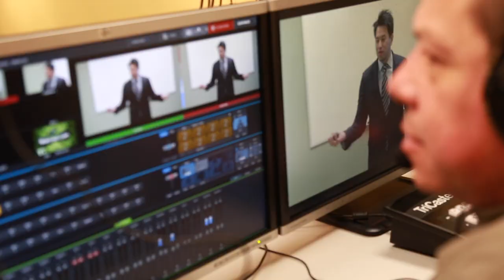James Hsu Speaking Reel